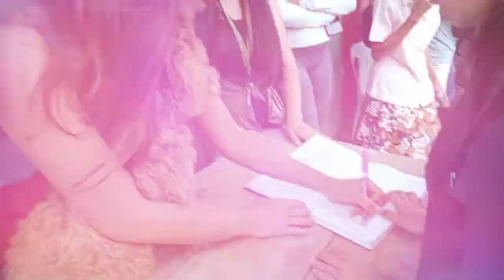Eriquican falls in brgy. Alimodias Miag ao Iloilo/hiking with pets and with a cause(feeding)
Eriquican falls of brgy. Alimodias Miag ao Iloilo.

Hiking with pets and with sidetrip to falls.

hike event by la Familia trekkers

1k event fee( some of the funds used for the  feeding , hike for a cause.

Every hike ,they (la familia trekkers) are doing charitable deeds.